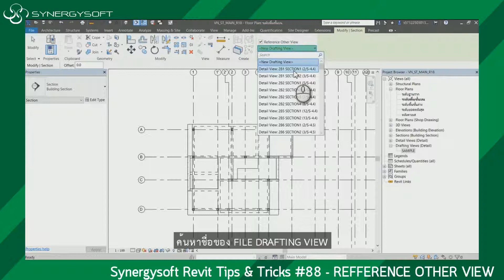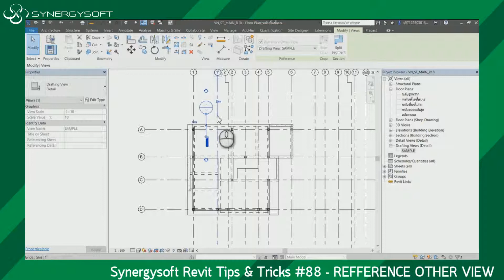Synerysoft : Revit 2019 Tips & Tricks #88 การใช้คำสั่ง Reference other view เชื่อมโยง Drafting View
ดราฟต์แบบบน Autodesk Revit ให้มีประสิทธิภาพมากขึ้น ด้วยคำสั่ง Reference other view

ซินเนอร์จี้ซอฟต์ ตัวแทนจำหน่ายซอฟต์แวร์อย่างเป็นทางการและถูกต้องในประเทศไทยของออโตเดสก์ สำหรับท่านที่ต้องการทราบข้อมูลเพิ่มเติมเกี่ยวกับผลิตภัณฑ์ สามารถสอบถามได้ทางเจ้าหน้าที่ซินเนอร์จี้ซอฟต์ที่ หรือ , 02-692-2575 หรือทาง Online Store ทางเรายินดีให้คำปรึกษาอย่างมืออาชีพ